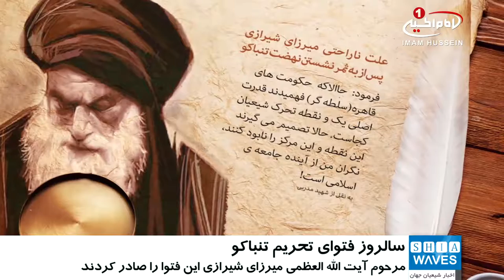یکم جمادی الاول، سالروز صدور فتوای تحریم تنباکو / ۱۱ بهمن ۱۳۹۵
یکم جمادی الاول، سالروز صدور فتوای تحریم تنباکو

یکم ماه جمادی_الاول، برابر است با سالروز صدور فتوای_تحریم_تنباکو.

در یکم ماه جمادی الاولِ سال1309 قمری، فتوای معروف تحریم تنباکو، توسط مرجعیت وقتِ شیعه، آیت الله العظمی سيد محمد حسن حسینی شیرازی (رحمة الله علیه) ـ معروف به میرزای_شیرازی ـ صادر شد.

ناصرالدین_شاه در سومین سفرش به اروپا، به علت ولخرجی های زیاد مجبور شد با شخصی به اسم «ماژو تالبوت» قراردادی را به امضاء برساند که به موجب آن کشت و فروش تنباکوی ایران به مدت 55 سال به شکل انحصاری در اختیار کمپانی «رژی» که در اصل متعلق به کشور انگلستان بود، قرار می گرفت.

در پى این قرارداد ننگین، دست درازی کشورهای استعماری به اموال مردم و چپاول دارایی های کشورهای مسلمان فراهم شد.

آیت_الله_العظمی_میرزای_شیرازی، برای از بین بردن این مشکلات، که به گفته مورخین می توانست آینده ایران را به خطر بياندازد، طی فتوایی، مصرف و خرید و فروش تنباکو را ممنوع اعلام کردند. متن آن فتوی به این شرح است

الیوم، استعمال توتون و تنباکو بِأیِّ نَحوٍ کَاَنَ ،  در حکم محاربه با امام زمان عجل الله تعالی فرجه الشریف است.

در اوایل صدور فتوا، حکومت وقت  شایع کرد که این فتوا جعلی است، ولی پس از روبه رو شدن با فشارهای مردم، به ناچار آن را پذیرفت.

فتواى تحریم تنباکو در سرنوشت کشور و مردم ایران، نقشی بس مهم را ایفا کرد و توانست علاوه بر كوتاه كردن دست بریتانیا ى استعمارگر از ایران، قدرت مرجعیت شیعه و فرمانبردارى شیعیان از اين جايگاه بزرگ در تشيع را به جهانيان اثبات كند.

الإثنين - ١ جمادي الاولي ١٤٣٨